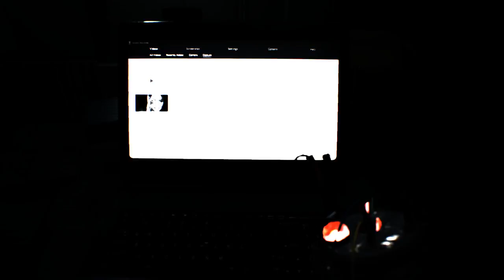Resident Evil 7: Madhouse Playthrough part 9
Sorry for the late video! Things are getting more heated up as the difficulty ranks up!